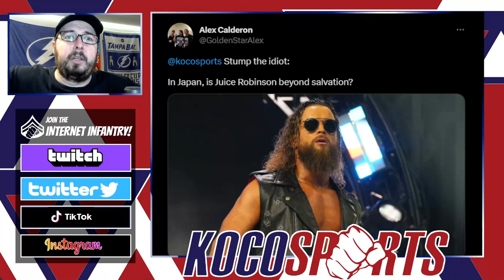Q&A - Is Juice Robinson beyond salvation?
Welcome to Koco's Corner!

Join Dave Koco as he gives his thoughts on the latest combat sports headlines. From North America to Japan and pro-wrestling beyond!, Dave breaks down the biggest stories in the world of fighting and offers his unique perspective.

You can also catch us live on Twitch, where we talk sports and wrestling while playing video games.

and join in on the conversation.